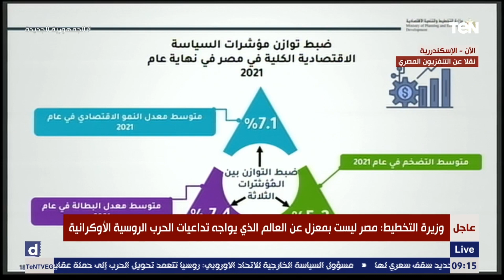وزيرة التخطيط: مصر انتهجت سياسات قصيرة الأجل للتعامل مع تداعيات الأزمة الاقتصادية العالمية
قالت  الدكتورة هالة السعيد، وزيرة التخطيط والتنمية الاقتصادية خلال كلمتها في محور التعمير بالاسكندرية الذي يمتد بطول ٣٥ كم أن  مصر انتهجت سياسات قصيرة الأجل للتعامل مع تداعيات الأزمة الاقتصادية العالمية
يفتتح الرئيس عبدالفتاح السيسي محور التعمير بالاسكندرية الذي يمتد بطول ٣٥ كم من تقاطعه مع طريق, القاهرة الإسكندرية الصحراوي حتى طريق سيدي كرير مطار برج العرب بواقع ٩ حارات مرورية لكل اتجاه.